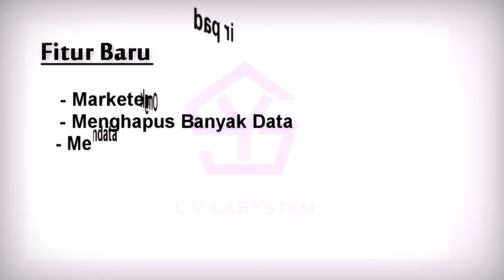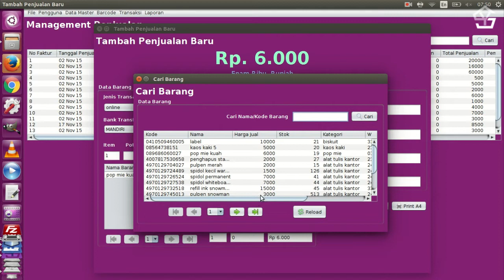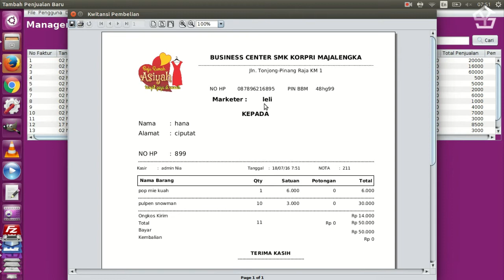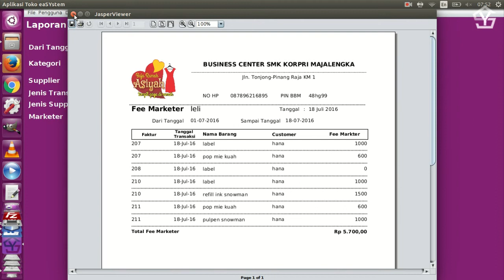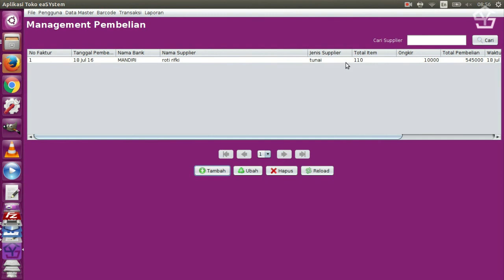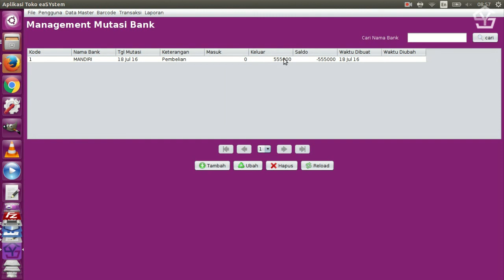Rilis Sistem Toko dan Kasir Versi. 2.0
Sekarang rilis sitoksir Cloud bisa mutivel Cabang toko
Rilis SITOKSIR (Sistem Toko & Kasir) versi 2.0
Fitur MARKETER menambah kemudahan Anda mengelola all about marketer
Sangat COCOK untuk pebisnis Online yang memiliki banyak marketer
SITOKSIR ini berbasis desktop
Dan berita gembiranya Data transaksi TIDAK dibatasi
Jadi gak bakalan ada PUNGLI untuk UPGRADE
Asyik kan.
Kelebihan berbasis desktop:
1. Sistem dapat dijalankan dan berdiri sendiri tanpa browser
2. Tidak membutuhkan koneksi internet
3. Performa baik karena sesuai dengan spesifikasi hardware yang sudah ditentukan
4. Resiko database diakses pihak laik kecil karena Software hanya terinstal di hardware milik pengguna.
Segera MILIKI
HARGA 2,5juta
Dan Anda CUKUP membayar 2 juta saja
*selama pembelian di bulan Juli
BURUAN
Jangan abaikan kesempatan ini... !!!

*SITOKSIR alias sistem toko dan kasir.
Software/aplikasi yang diperuntukan untuk toko baik online dan ataupun offline yang mencatat data-data produk, data pelanggan, data supplier, mancatat transaksi pembelian, penjualan, pengeluaran, return pembelian dan penjualan serta memberikan laporan penjualan dan keuangannya sehingga bisa mempermudah toko untuk memanajemen dan meninjau tokonya.

*Struk bisa diprint di printer biasa ataupun printer kasir. Jadi tidak perlu bingung jika belum ada dana untuk membeli printer kasirnya

*Dengan sitoksir tidak perlu repot menghitung totalan penjualan, tidak perlu repot menulis alamat pembeli, tidak perlu membuat lagi nota belanja, dan Anda akan mendapatkan laporan penjualan dan keuangannya.
Asyikkk kan.. Bisnis makin mudah

*Fitur:
- Transaksi Pengeluaran
- Transaksi Pembelian
- Transaksi Penjualan
- Pembayaran Hutang
- Retur Pembelian dan Penjualan
- Outstanding Kredit
- Mutasi Bank
- Cetak Barcode
- Support Barcode Scanner & Cash Drawer
- Potongan dengan rentang
- potongan system reseller, grosir, pelanggan
- Pelanggan terbanyak transaksi
- Laporan Stok Barang
- Laporan Penjualan dan Keuangan
- Keagenan
- Reseller
- Pelanggan
- Marketer

*Hardware Minimal :
-Ram 1 gb
-Processor core duo
-Operating Sistem Testing :
-Linux Ubuntu 32 & 64 bit
-Windows xp 32 & 64 bit, Windows 7 32 & 64 bit
-Setelah di transfer kami akan menuntun anda untuk instalasi jarak jauh atau remote.

*GRATIS training jarak jauh sampai bisa.
*Bisa dicustomisasi sesuai kebutuhan toko
*Dikirimikan softcopy panduan penggunaanya